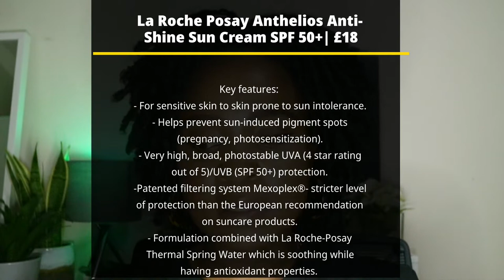La Roche-Posay Anthelios Anti-Shine Sun Cream SPF 50+ on Dark Skin| Sunscreen Review #1| Oily Skin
Hi All,

In this video, as part of a series of videos where I review all my sunscreens and let you know my thoughts, I'll be trying the La Roche-Posay Anthelios Anti-Shine   SPF 50+ Sun Cream to see how it applies, wears and lasts on the skin. Is it dark skin approved, watch to find out. Something I forgot to mention is that it is a chemical sunscreen btw

These videos willpefully find the best sunscreen for oily acne prone skin, if you're like me. Best of all, all the sunscreens I will be reviewing are affordable so won't break the bank.

🌞Get the La Roche-Posay Anthelios Anti-Shine SPF 50+ Sun Cream

》If you're interested in tretinoin or any other treatment for your skin concern in the UK through Dermatica, please sign up

》Wig I'm wearing YUNSI Short Curly Synthetic Dreadlock Twist Wigs (T1B)

Innisfree No Sebum Powder
L'Oreal Paris Infallible Longwear 24HR More Than Concealer- Honey & Toffee
L'Oreal True Match Liquid Foundation (various shades)- Capuccino
L'Oreal Paris Infallible 24H Fresh Wear Powder Foundation
Sleek Highlighter Palette- Cleopatra's Kiss
E.L.F Lip lacquer- (various shades)- Moody

👉🏾OR TRY TOPCASHBACK:
Retailers only offer cashback through TopCashback and NOT Quidco so sign up to both and save twice as much!